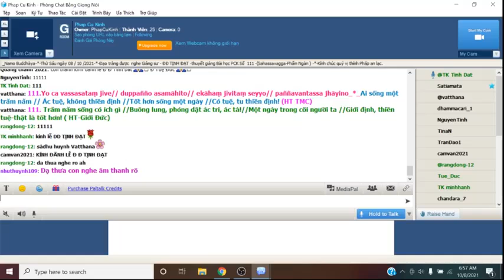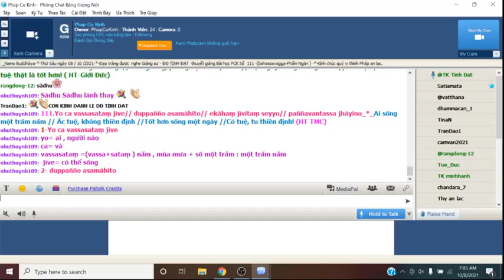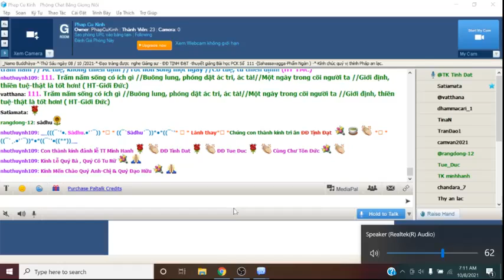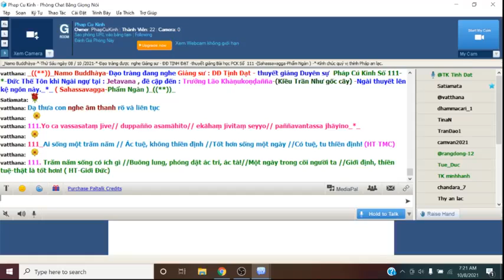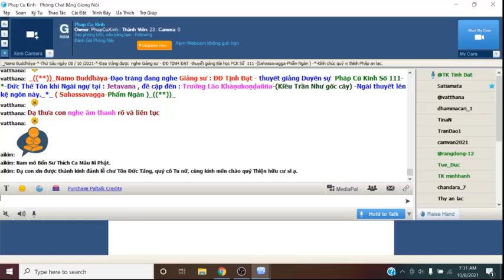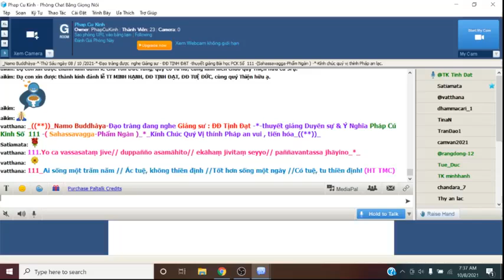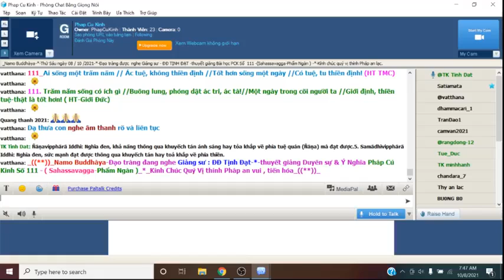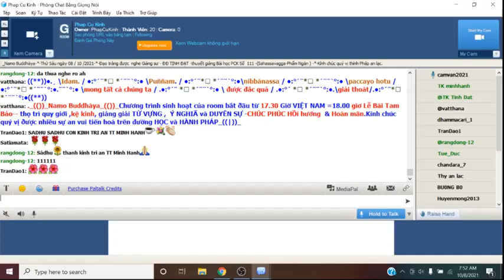08-10-2021 Room Phap Cu Kinh Thứ Sáu.ĐĐ Tịnh Đạt giảng Pháp Cú Kinh Số 111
Phap Cu Kinh Thứ Sáu Oct 08-2021.ĐĐ Tịnh Đạt giảng từ vựng, ý nghĩa & duyên sự Pháp Cú Kinh Số 111-*--*---*--*-Đức Thế Tôn khi Ngài ngự tại : Jetavana , đề cập đến : Trưởng Lão Khàṇukoṇḍañña-(Kiều Trần Như gốc cây) -Ngài thuyết lên kệ ngôn này (Sahassavagga-Phẩm Ngàn )-*--*-